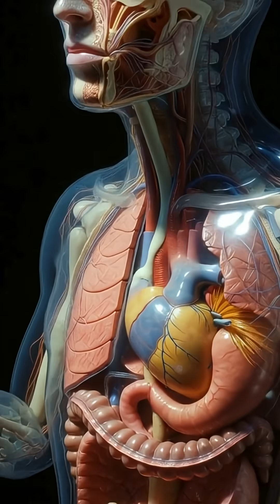Inside Your Body After Lemonade 🤯